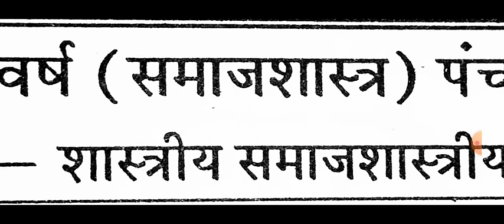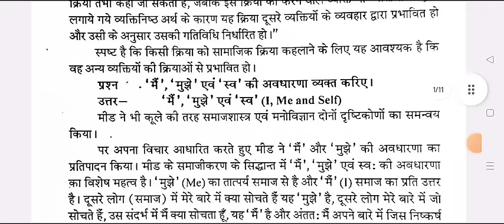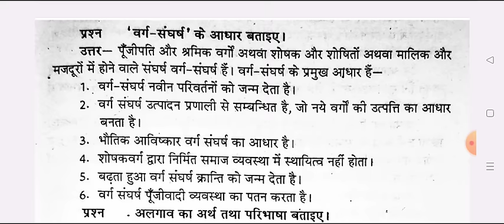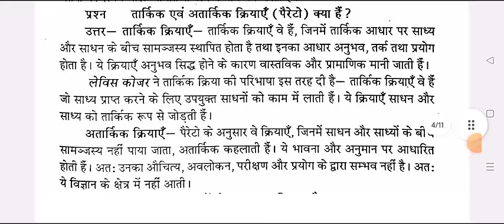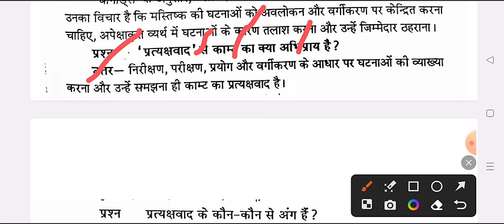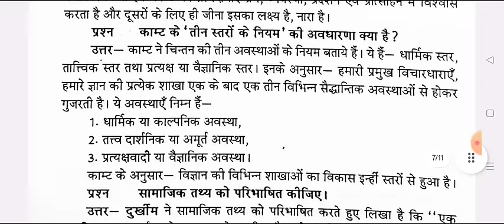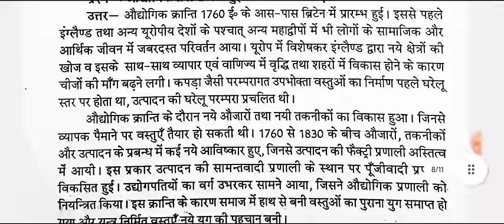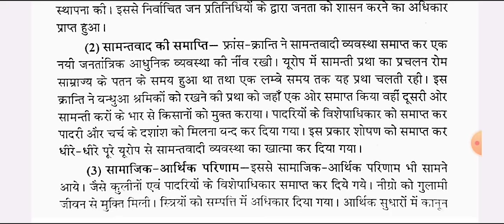B.A 5th Semester Sociology Paper-1 Importnt Question 2023-24 | BA fifth semester samaj shastra paper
Hello

ba 3rd year 5th semester sociology exam 2023-24
ba 5th semester sociology question answers 2024 ballia university

b.a 5th semester sociology question paper 2024 ballia university
ba 5th semester sociolgy model paper 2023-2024
 samaj shastra question for ba 2nd semester exam 2024 ballia university

ba 5th semester sociology exam question 2023-24 ballia university
ba 5th sem sociology question 2023-24 ballia university

b.a 5th semester sociology model paper 2024

BA 3rd year 5th semester sociology question paper 2024
B.A 5th semester sociology paper-1 question paper 2023

B.A 5th semester exam 2023 sociology jan nayak university
BA 5th semester sociology paper-1 question 2023 ballia university
BA 5th  semester samaj shastra 1st paper 2024 jncu
B.A 5th year 3rd semester samaj shastra
BA fifth semester samaj shastra question 2023
sociology solved question paper ba 5th semester

ba 5th semseter samaj shastra important question jncu
BA 5th semester sociology important question answers 2024
ba 5th semester sociology model paper 2023-24 ballia university
BA 3rd year sociology question answers 2023-24
sociology model paper ba 5th semester 2024 jan nayak chandra shekhar university
b.a 5th semester sociology question answer 2024 ballia university
avadh university ba 5th semester sociology question
BA 5th semester samaj shastra question 2023-24 ballia university
ba 5th semester sociology 2024 model paper
meerut univesity ba 5th semester sociology question paper
samaj shastra ke important question ba 5th semester ballia university
sociology important question answers ba 5th semester 2023

ba 5th semester sociology question pdf 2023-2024
ba 5th semester sociology classes
b

b.a 3rd year sociology important question 2024
ba third year 5th semester samaj shastra exam question 2024

ba 5th semester sociology model paper 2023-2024
sociology question ba
B.A 5th semester sociology model paper 2024 ccsu
BA 5th semster sociology question paper 2023-24
praygraj university previous year question paper sociology 5th semester
b.a 3rd year 5th semester sociology 1st paper important questions 2023
B.A fifth semester samaj shastra model paper 2024
B.A 3rd year samaj shastra model paper praygraj university
ba third year 5th semester sociology question answers 2024
sociology paper ba 3rd year 5th semester 2023
ba 2nd semester sociology most important topics
B.A SAMAJ SHASTRA QUESTION PAPER BA 5TH SEMESTER
B.A 5th semester sociology paper-1 question answers pdf 2024
ba 5th semester sociology  1stt paper 2023
ba 5th semester sociology model paper 2024 ballia university
sociology jan nayak university ballia model paper 5th semester 2024
samaj shastra ba 5th semester
sociology b.a 5th semester question paper 2024 jan nayak chandra shekhar university
sociology ba 5th semester question paper 2024

sociology b.a 5th semester important question 2024 ballia university
sociology ba 5th semester 2024
sociology sem 5th important question 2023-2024
classical sociological thought question paper 2024
ba 5th semester classical sociological thought exam paper 2024